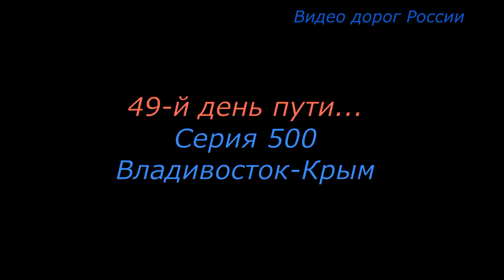Ишим Серия 500 трасса Р 402,Е 30 Владивосток Крым